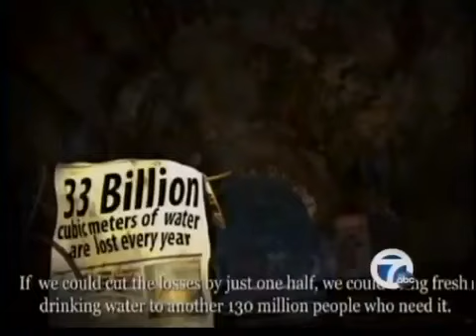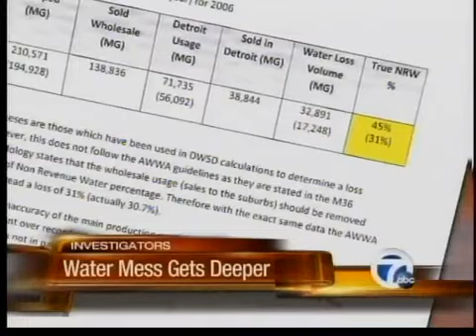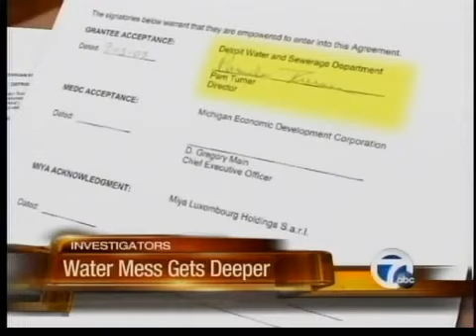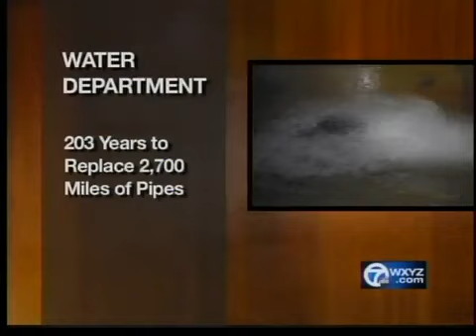Updating Detroit's water loss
Scott Lewis updates his series of stories about a huge water loss in the city of Detroit.